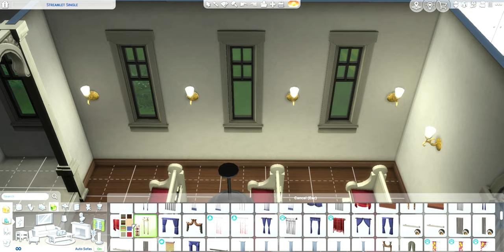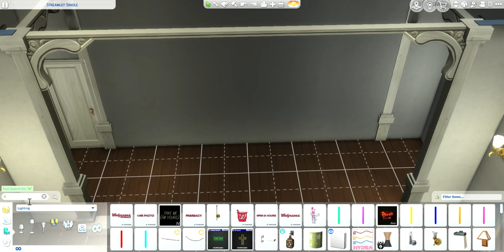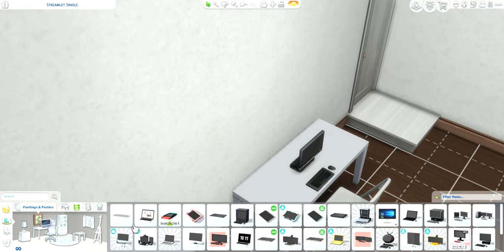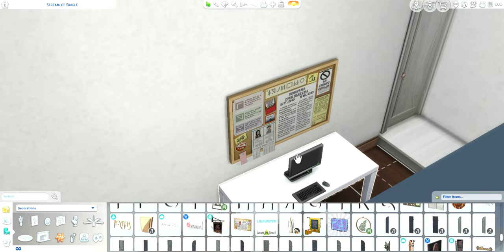I attempted to build a church in Sims4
There will be a part two of the changes I made to the build and hopefully there will be a let’s play soon. Stay turned

SONGS USED IN THIS VIDEO:
Song 1: FREE NO COPYRIGHT BEAT 2020 by white mamba
Song 2: FREE Female rap type beat by Rokefela